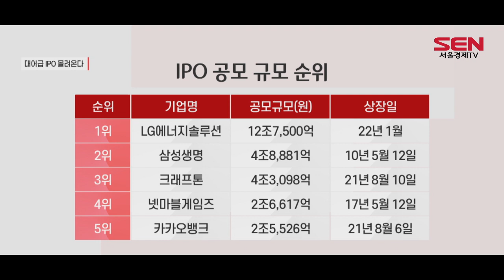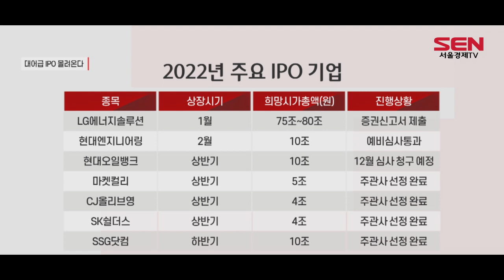내년 IPO 시장 판 커진다…LG엔솔 등 출격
[앵커]
LG에너지솔루션을 필두로 IPO 대어들이 내년 줄줄이 상장에 나섭니다. 역대급 IPO 시장이 전망됩니다. 앵커 리포트입니다.

[기자]
LG에너지솔루션이 내년 IPO 시장 포문을 엽니다.

1월 코스피 상장을 목표로 상장 고삐를 바짝 죄고 있습니다.
상장 후 시가총액은 최대 70조 2,000억원으로 추산됩니다.
삼성전자, SK하이닉스에 이어 코스피 시장에서 세 번째로 높은 겁니다.

공모 규모는 최대 12조7,000억원,
기존 역대 최대 규모인 삼성생명(4조9,000억원)을 가볍게 뛰어넘습니다.

다음 타자는 현대엔지니어링입니다.
기업가치는 최대 10조원 수준까지 거론돼 상장 시 건설주 시총 순위에 지각변동이 예상됩니다.

원스토어와 SK쉴더스 등 SK그룹 계열사도 줄줄이 상장에 나섭니다.

장외 시장에서 1조원 이상 기업가치를 자랑하는 유니콘 기업들도 분주합니다.
카셰어링 업체 1위 쏘카와 신선식품 배송 기업 마켓컬리도 내년 상장을 목표로 하고 있습니다.
이와함께 ,쓱(SSG) 닷컴, 오아시스 또한 내년 하반기 IPO를 준비하고 있습니다

이 같은 대어급 출연에 올해 하반기 주춤해진 공모주 시장이 내년 다시 활황을 맞을 것이란 분석이 이어지고 있습니다.
올해 공모금액이 17조원으로 추산되는 가운데, 내년엔 최소 25조원을 넘을 것이란 분석입니다.
이에, 규모 뿐 아니라 공모주 시장이 질적 성장 기대감도 커지고 있습니다. 서울경제TV 김혜영입니다.